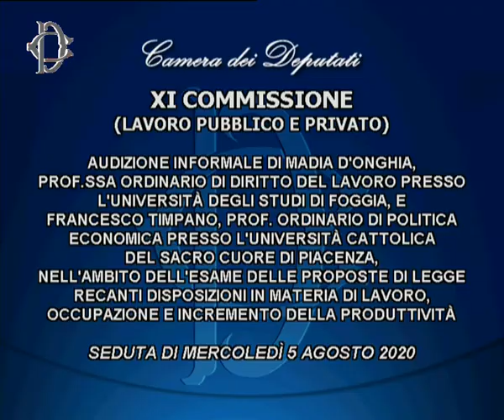Audizioni su occupazione e produttività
Alle ore 13,30, la Commissione Lavoro, presso l’Aula della Commissione Trasporti, ha svolto l’audizione di Madia D’Onghia, ordinario di Diritto del Lavoro presso l’Università degli studi di Foggia, e Francesco Timpano, ordinario di Politica economica presso l’Università Cattolica del Sacro Cuore di Piacenza, nell’ambito dell’esame delle proposte di legge recanti disposizioni in materia di lavoro, occupazione e incremento della produttività.